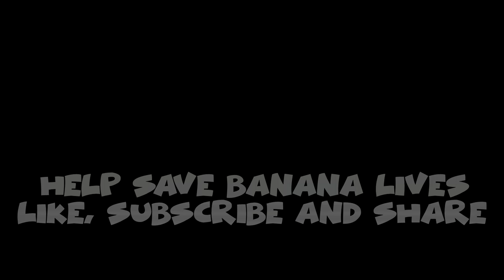SEA OF BANANAS - A RANSOM TO RARE & The Cursed Youtuber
Jessetattoo is held in our banana prison, unless rare allows new foods into the game, we will turn him into a banana
I often reference concept art from the Artbook and Tales From the Sea Of Thieves, here is a link to those books ...

THE ART OF SEA OF THIEVES
TALES FROM THE SEA OF THIEVES
Send Mail To:
Jessetattoo
jesse tattoo gaming